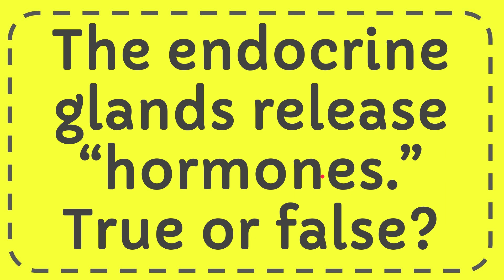The endocrine glands release “hormones.” True or false?